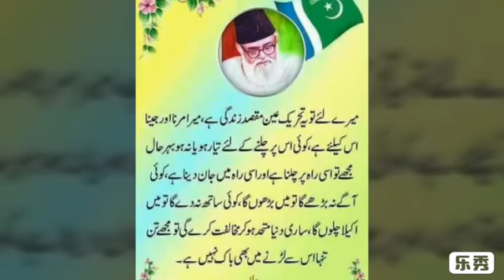[Article 370 amendment explained in Kashmiri Language] Prof. Hameeda Nayeem (Ch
Hameeda nayeem